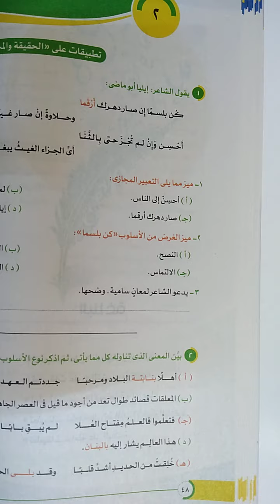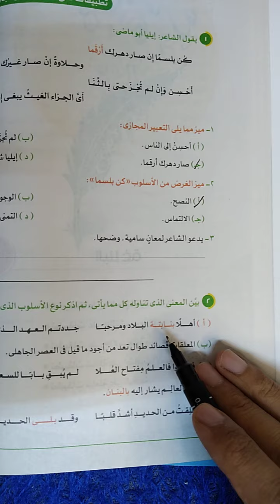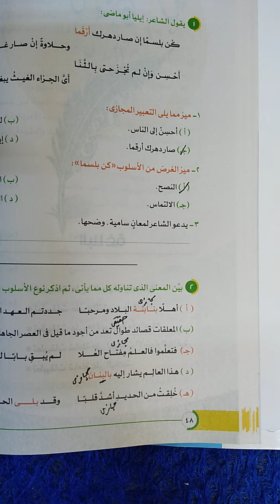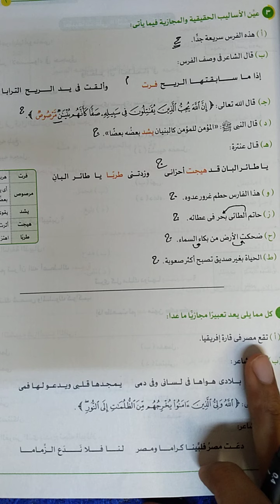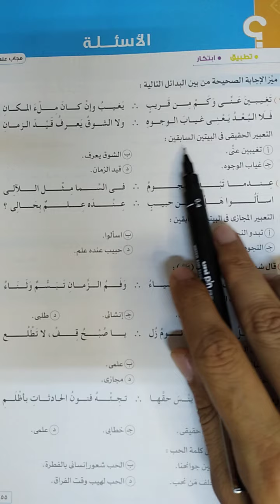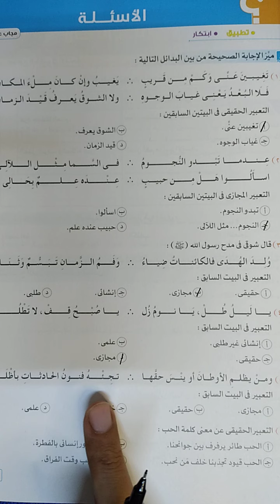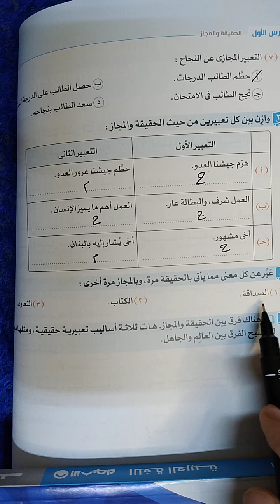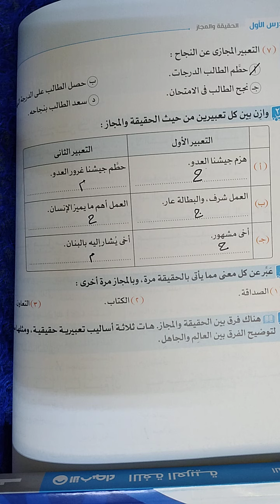حل تدريبات بلاغة للصف الأول الثانوي على الحقيقة و المجاز من كتاب الأضواء و كتاب الامتحان ٢٠٢٢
تدريبات شاملة على البلاغة للثانوية العامة
حل تدريبات و امتحانات الثانوية العامة
نظام جديد
Arabic language explanation Arabic grammar Arabic rhetoric
شاهد أيضاً
رابط نسخة من الامتحان
حل تدريبات شاملة على الأدب للثانوية العامة شرح أونلاين النظام الجديد للثانوية العامة